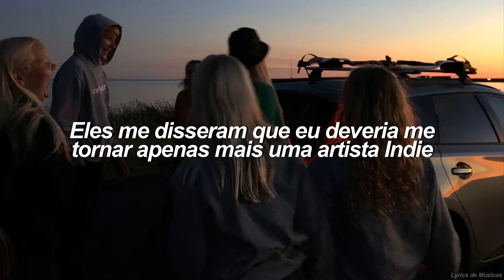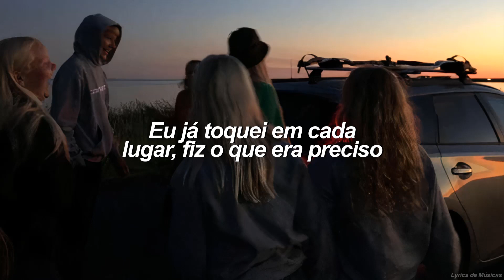The Beaches - Let’s Go Lights Version (Tradução)